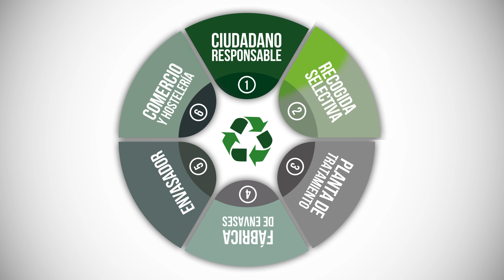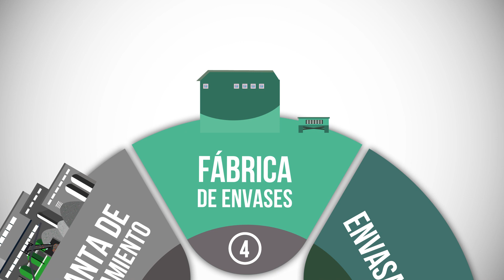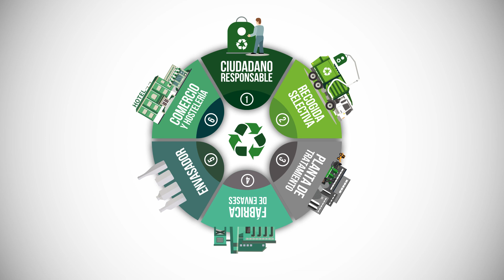¿Cómo se recicla el vidrio? Aprende el proceso de reciclaje de vidrio | Ecovidrio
Te presentamos la historia del reciclaje, la importancia de reciclar y todas las curiosidades sobre como se recicla vidrio en España y el mundo. Aprende a ser más sostenible mediante el reciclaje de vidrio.

¿Qué es Ecovidrio? Ecovidrio es la entidad sin ánimo de lucro encargada de gestionar el reciclado de todos los residuos de envases de vidrio en España.

¡Ayúdanos a cuidar el medio ambiente y hazte con tu Miniglú!